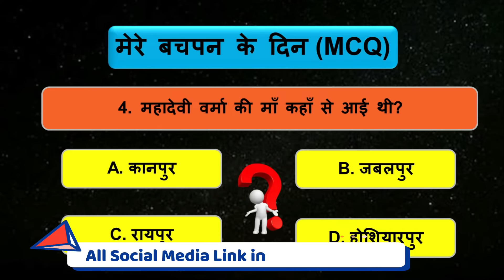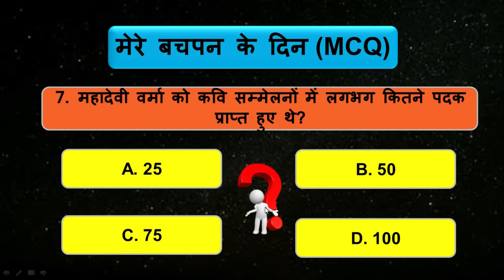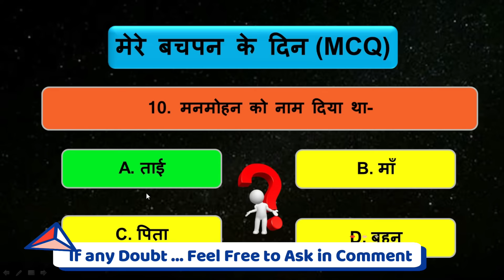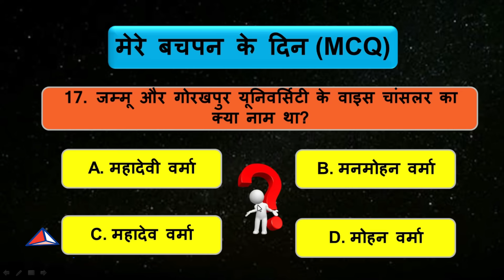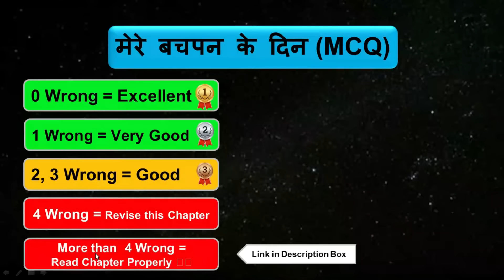Mere Bachpan ke Din MCQ | Class 9 Hindi Mere Bachpan Ke Din MCQ | मेरे बचपन के दिन Class 9 MCQ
About this Video :
इस वीडियो में 'Class 9 Hindi Mere Bachpan ke Din MCQ' को समझाया है, जो आपके एग्जाम के लिए सहायक होगा। अतः इस वीडियो को अंत तक देखिएगा।